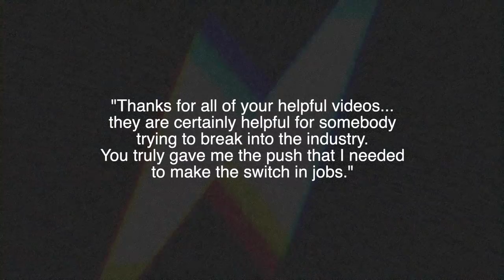Can You Earn a Living as an Auto Adjuster [APPRAISER]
👉🏻👉🏻The FASTEST way to get working as an adjuster: Beginners Guide to a Claims Adjuster Career 👈🏻 👈🏻 FREE ROAD TO THE STORM GUIDE

FREE ROAD TO THE STORM GUIDE